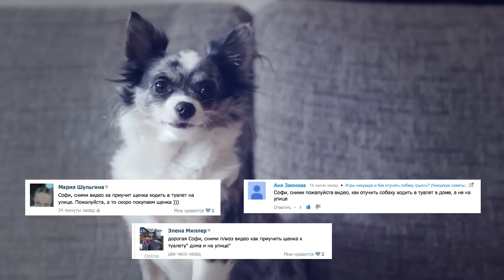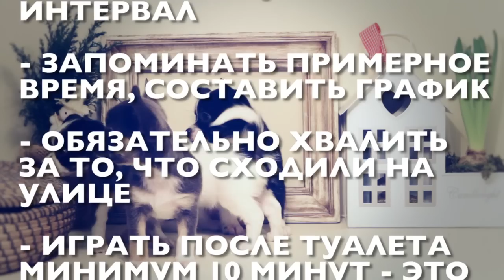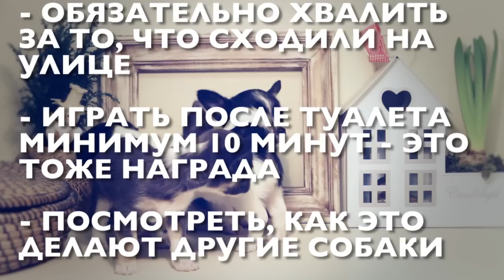Как приучить щенка ходить на улицу, собаку к улице | Чихуахуа Софи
Рубрика magicдрессировка как приучить щенка ходить на улицу или собаку к туалету на улице.